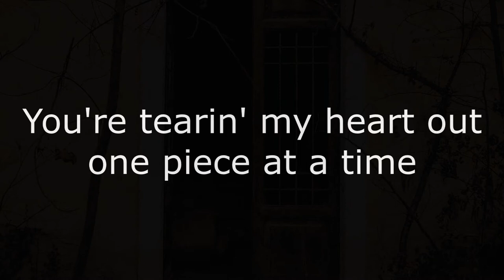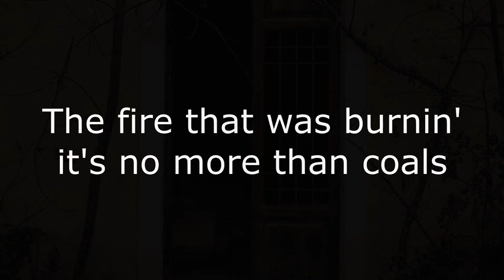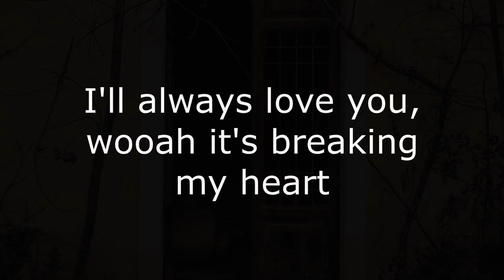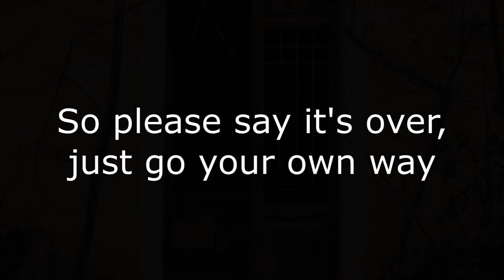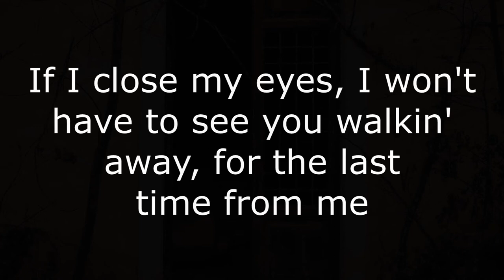Stan Webb's Chicken Shack - The House That Love Lives In (Lyrics video)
'The House That Love Lives In' (2001).